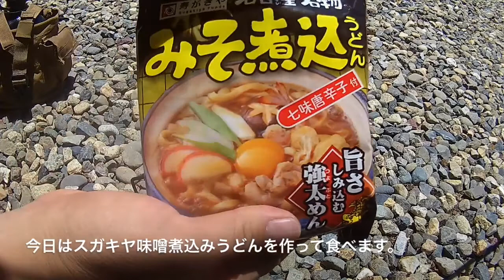MOLLEシステムキャンティーンポーチ買いました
MOLLEシステムのキャンティーンポーチを激安でゲットしたので紹介します。
その後ポーチに忍ばせてあるアイテムで味噌煮うどんを
作って食べました。